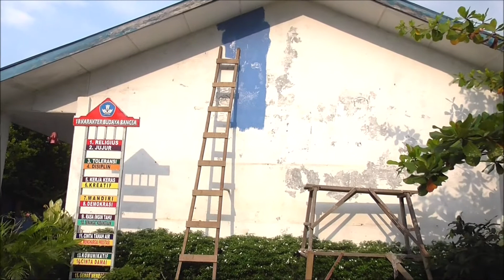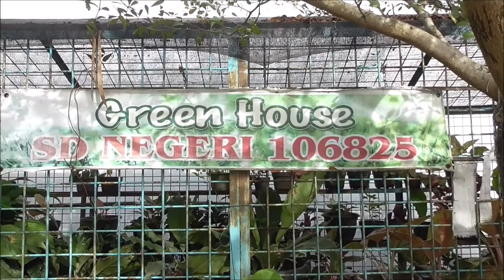MELUKIS DINDING TEMA PEMANDANGAN DENGAN CAT MINYAK LOKASI SDN106825 BATANG KUIS DELI SERDANG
Kegiatan yang mmemberikan edukasi yang baik, MELUKIS DINDING TEMA PEMANDANGAN DENGAN CAT MINYAK LOKASI SDN106825 BATANG KUIS DELI SERDANG.
Semoga menghibur.